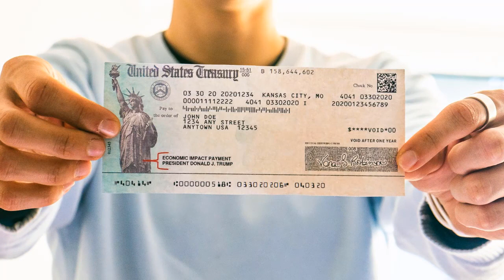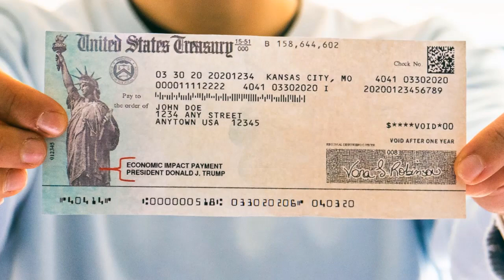URGENTE EEUU 3 de ENERO | LOS ACTORES ESTRELLA DE PUTIN, ASÍ FUNCIONA LA INCANSABLE PROPAGANDA RUSA.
Fingen ser soldados, marineros o cristianos para arropar a Putin.
Al menos una mujer rubia y dos hombres han sido soldados, marineros y devotos cristianos.
Pillan a los 'actores' de Putin otra vez en acción en su discurso de Año Nuevo.

NOTICIAS DE HOY EEUU 3 ENERO 2023,
NOTICIAS IMPORTANTES DEL MOMENTO 3 ENERO 2023,
ESTO ES URGENTE 3 ENERO 2023,
ULTIMO MINUTO USA 3 ENERO 2023,
NOTICIAS MUNDIALES 3 ENERO 2023,
ULTIMA HORA EUA 3 ENERO 2023,
ULTIMA HORA 3 ENERO 2023,
ULTIMA HORA NOTICIAS 3 ENERO 2023,
ULTIMA HORA ESTADOS UNIDOS 3 ENERO 2023,
ULTIMA HORA EEUU 3 ENERO 2023,
ULTIMA HORA EEUU EMITE ALERTA ROJA 3 ENERO 2023,
ULTIMO MINUTO NOTICIAS 3 ENERO 2023,
ULTIMO MINUTO 3 ENERO 2023,
ULTIMO MINUTO EEUU CASA BLANCA URGENTE ANUNCIO 3 ENERO 2023,
ULTIMO MINUTO EEUU 3 ENERO 2023,
ULTIMAS NOTICIAS DEL MUNDO 3 ENERO 2023,
ULTIMAS NOTICIAS 3 ENERO 2023,
ULTIMAS NOTICIAS EEUU 3 ENERO 2023,
ULTIMAS NOTICIAS EEUU HOY 3 ENERO 2023,
ULTIMAS NOTICIAS ESTADOS UNIDOS 3 ENERO 2023,
BIDEN,
CASA BLANCA,FED,INFLACION 3 ENERO 2023,
NOTICIAS DE ULTIMA HORA 3 ENERO 2023,